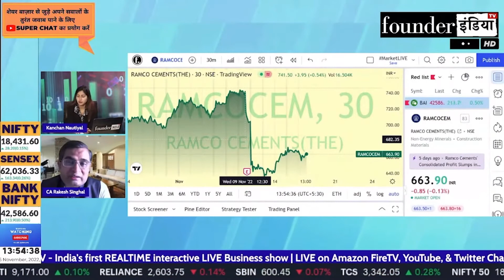Ramco Systems Ltd. के शेयर में क्या करें? Expert Opinion by CA Rakesh Singhal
जानिए हमारे Stock Market Expert CA Rakesh Singhal की राय |

Analysis of: Ramco Systems Ltd.

Shows on ramco ramcosystems StockMarket equity trading investment commodity personalfinance reviews marketanalysis startups nifty sensex and much more.